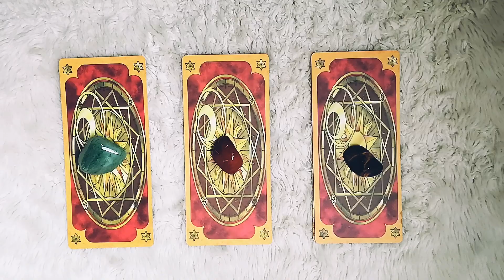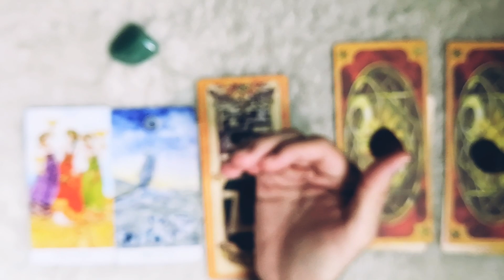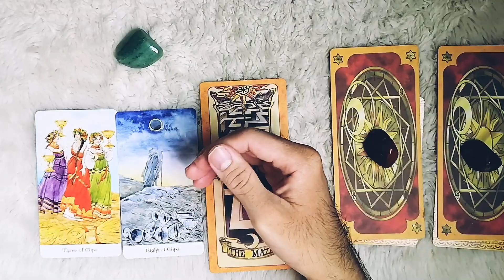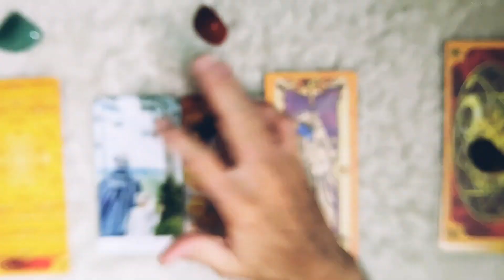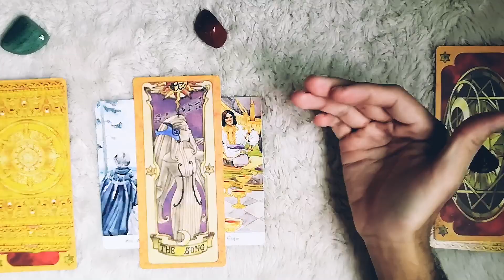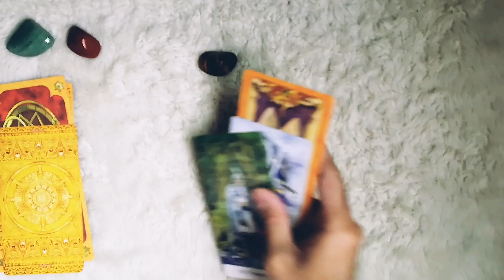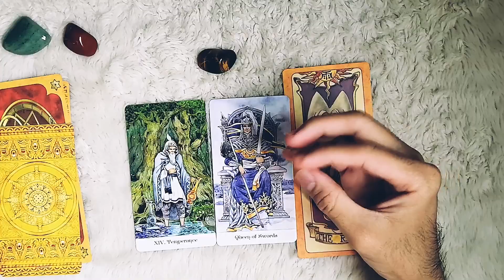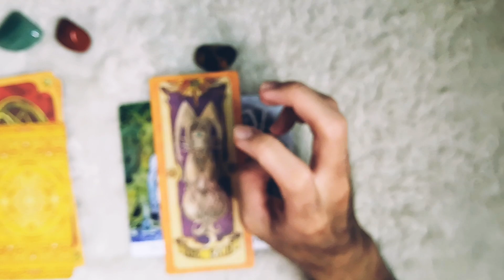Khu vườn nhỏ của Andy - Alo Andy - Thông điệp từ quá khứ và những câu chuyện đã qua! Lời khuyên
Alo Andy ơi! Thông điệp từ quá khứ và những câu chuyện đã qua! Lời khuyên

Quá khứ là điều luôn mang trong mình một sức mạnh vô cùng to lớn đôi khi nó ảnh hưởng đến cả phần đời còn lại của một người. Hãy chọn 1 tụ bài và xem phần giải chi tiết trong video nha.